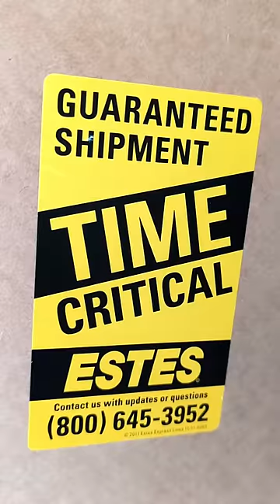Action TrackChair | jeeplife | Offroad Wheelchair | Veteran Transition |Compassion Mobility | Utah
Just Arrived! sublime jeepgreen @actiontrackchair

Check out our wide selection of off road mobility wheelchairs. We have
Action TrackChairs, TrackMaster, EcoRover Chairs, Bowhead bikes and Zoomability Zoom in stock!
Come in for a test drive and see what fits your outdoor mobility needs!

MON - FRI 9:00 - 5:00 | SAT - BY APPOINTMENT